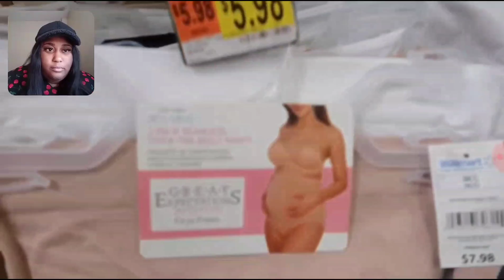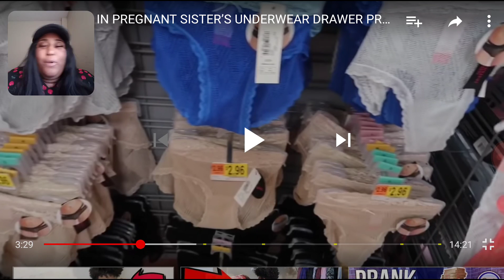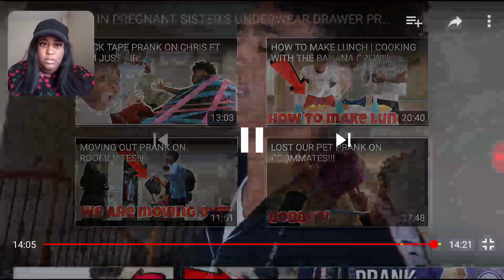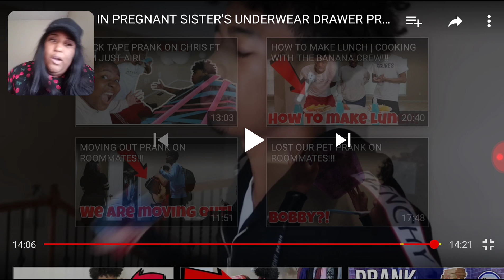Chris and tray/ Caught in pregnant sister's underwear drawer prank/Reaction